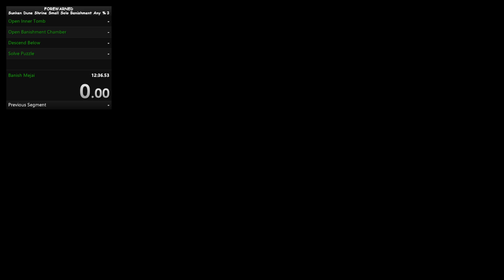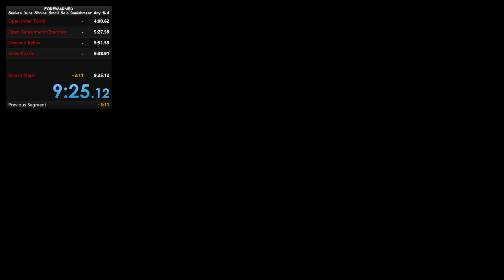FOREWARNED: Small Sunken Dune Shrine Banishment Any% 9:25.12